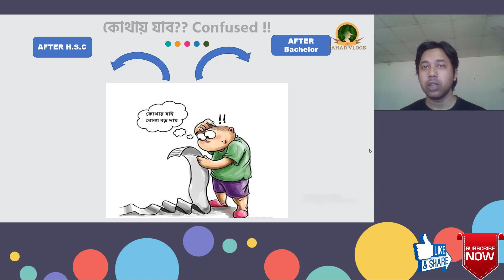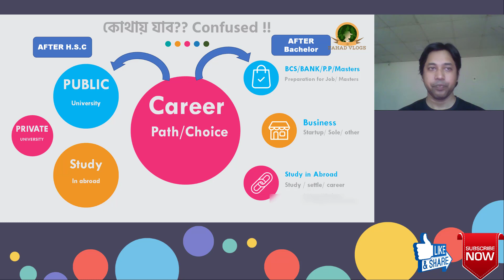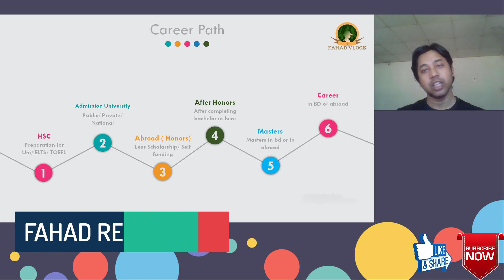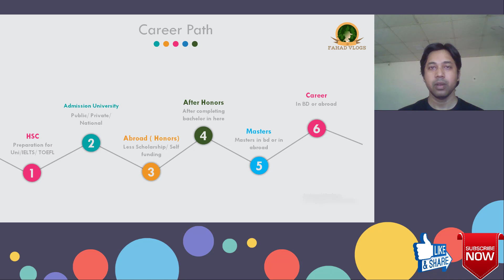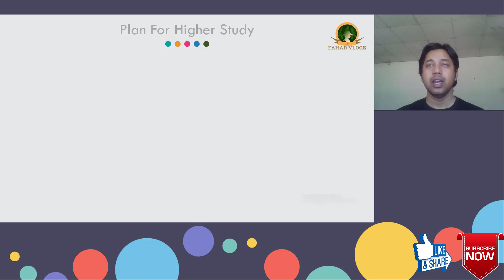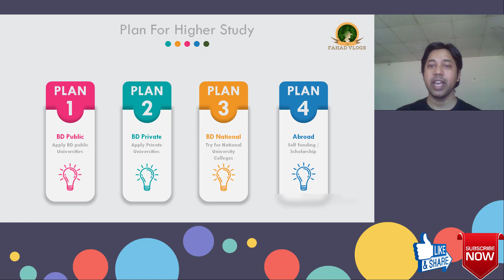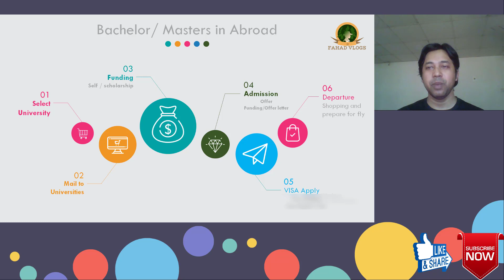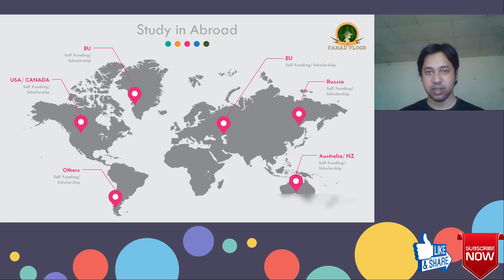Study in Abroad Preparation| Scholarship to study abroad |উচ্চ শিক্ষার প্রস্তুতি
In this video, I try to explain how to study in abroad. And also mentioned the higher study preparation from Bangladesh or for Bangladeshi Students. At the end of the video, I also informed some basic concepts on how to get scholarship. A viewer can get a little info on phd. However in coming videoes, I will certainly discuss how Bangladeshi students get scholarship. as well as the process of foreign scholarship. As many students went to the coaching center but cannot achieve his or her career goal or higher study goal. At the end of the video, I explained how to plan for higher study in BD and in abroad. University Admission is the most important factor for your career. Sometimes IELTS, TOEFL, SAT, UKVI, is needed for higher education preparation. It's also vital for foreign education.

Host: Fahad Rezoan

In "FAHAD VLOGS , we share our personal good/better/best experiences on that particular topic.